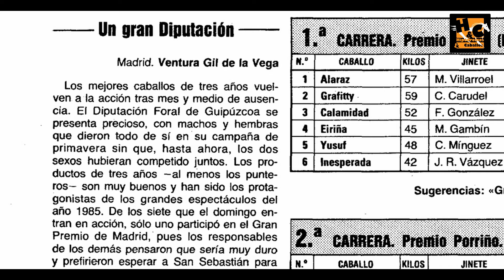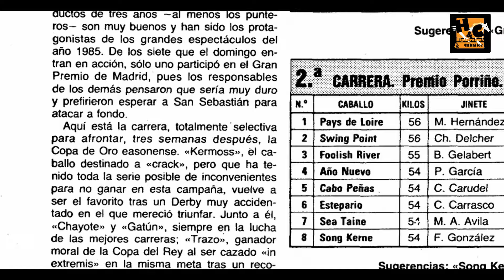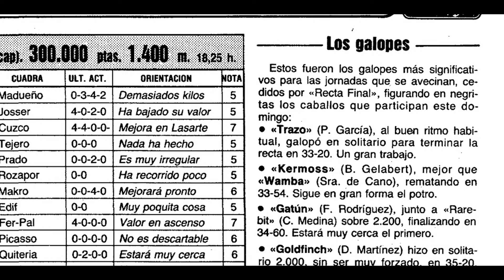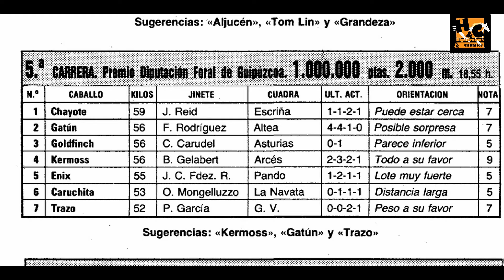MIS VHS OLVIDADOS (14) 21Jul85 Diputación Foral de Guipuzcoa, turf por Maspalomas